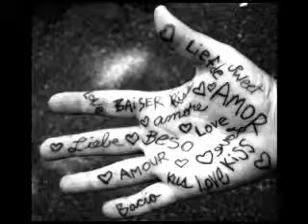Robbie Williams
Robbie Williams - Feel